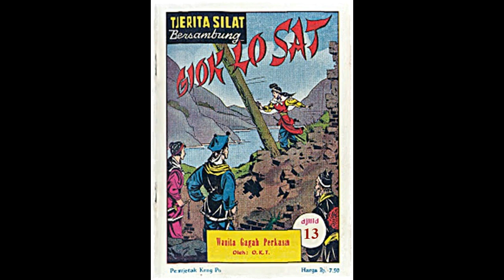Seri Cerita Silat Wanita Gagah Perkasa Jilid 13 Tamat